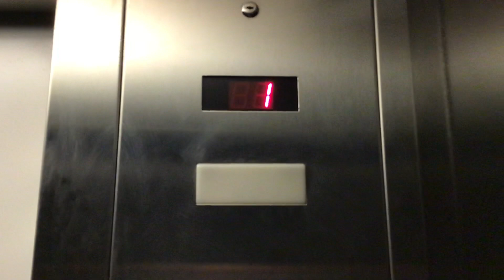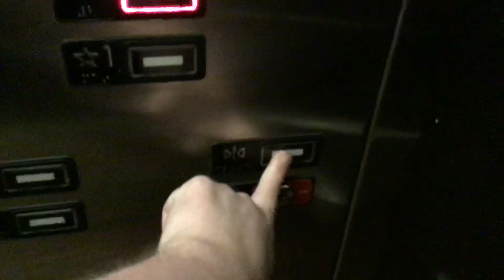Montgomery Kone Hydraulic Elevator At Bass Pro Shops Concord Mills Mall In Concord, NC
Dedicated To HyruleEscalators&Elevators, Life’s Ups and Downs, PlanetEscalators, Official Jet, TJElevatorfan And mariokart8715. :)

Riding The Montgomery Kone Elevator At Bass Pro Shops Concord Mills Mall In Concord, NC. This Elevator Is Fairly Identical To The Bass Pro Shops In Orlando. Concord Mills Mall Is This Large Shopping Mall And Entertainment Complex That Is North Carolina’s Largest Single Site Tourist Attraction And This Is The Only Store I Went To As I Stopped Here On My Way Back To Wingate From The Depot At Gibson Mill. The Bed, Bath & Beyond Here Also Has An Elevator, But It Only Goes Up To Offices.

Installer: Montgomery Kone
Type: Hydraulic
Fixtures: Series 220
Floors Served: 2

Location: Concord Mills Mall, Bass Pro Shops
City: Concord, NC
Shot: 5/31/20